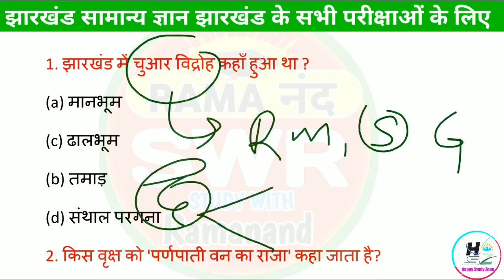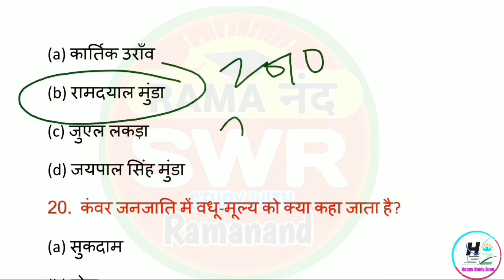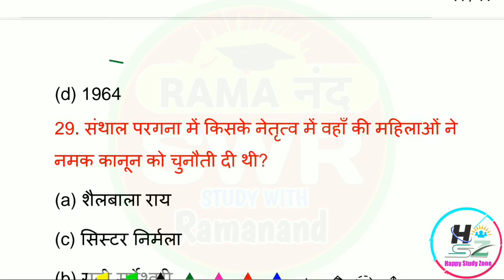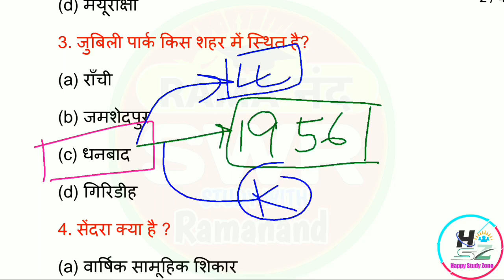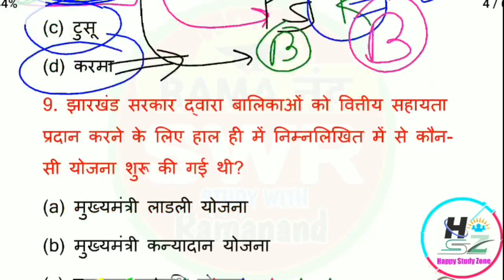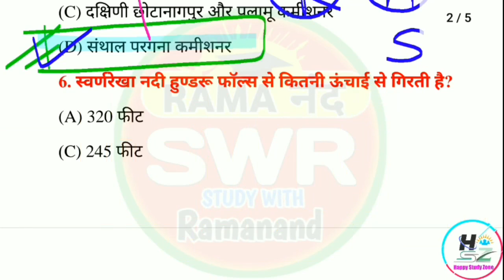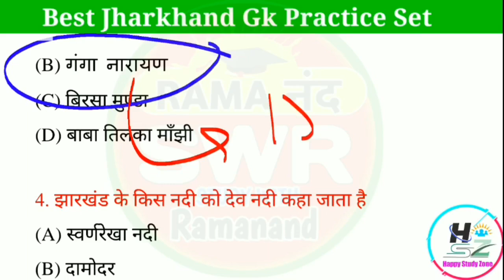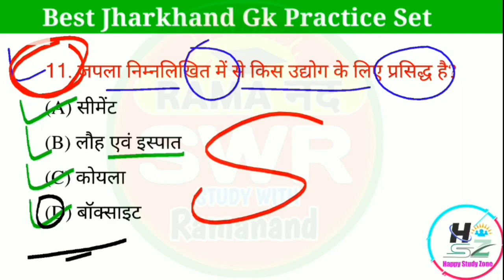JSSC/JPSC 2022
झारखंड योजना